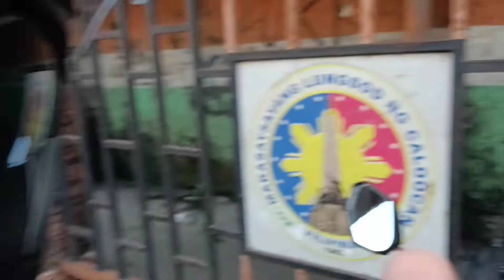Ginabi na kmi sa pamimili.May batang nagtitinda ng basahan ang sipag naman.